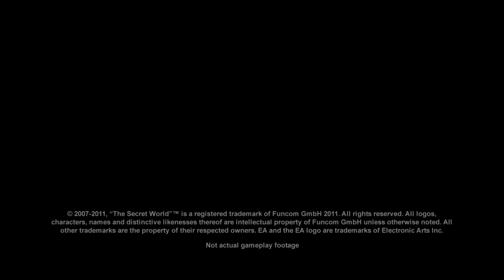GC 2011: The Secret World Trailer TRUE-1080P QUALITY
Funcom has released a Cinematic trailer of The Secret World and it will release on April 2012.